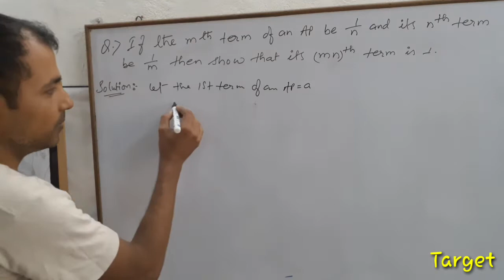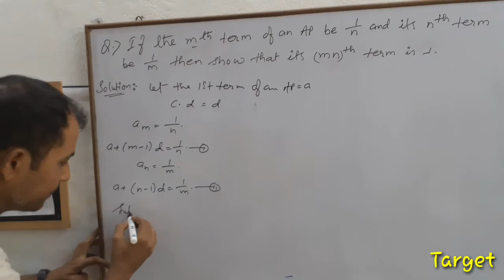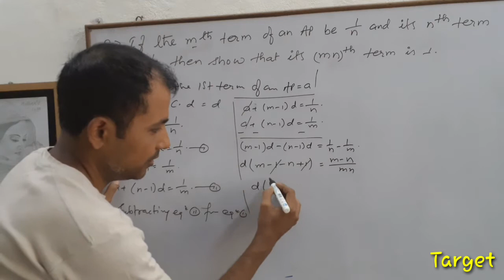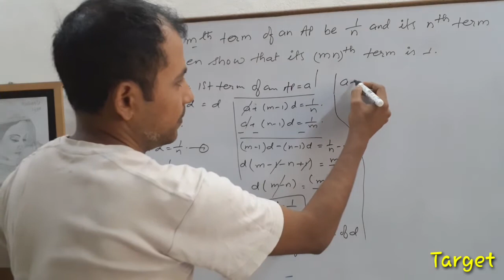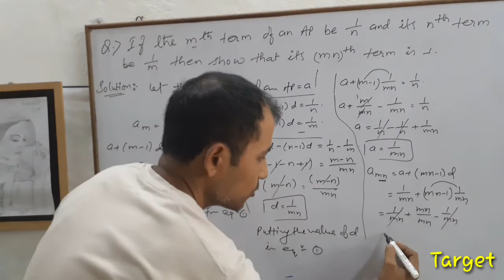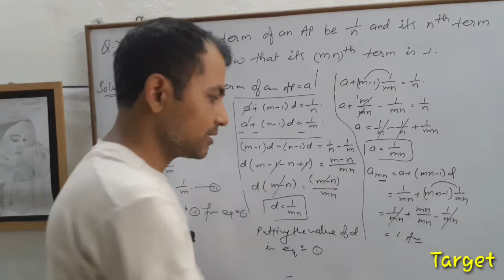If the mth term of an AP be 1/n and its nth term be 1/m then show that its (mn)th term is 1.